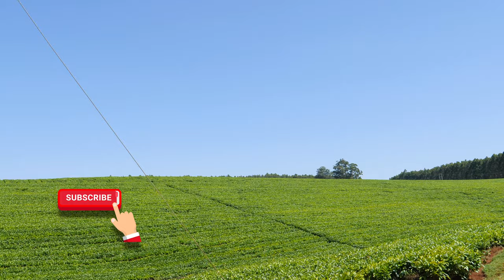The Nyanza They Don't Want You To See !!! Tea Plantations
The 37.5 Km Chebilat - Ikonge - Chabera (B133) was commissioned by president Uhuru Kenyatta in 2020.

This road is located in Nyamira County, along the existing Chebilat - Ikonge - Chabera road, formerly C22.

The road starts at Chebilat junction with the Sotik - Kisii road near Sotik and runs in a northwesterly direction crossing the Kisii - Chemosit road at Ikonge.

The project also includes a 7.5 Km access road to Nyamusi Sub County Headquarters.

The project is approximately 45Km with a 9.5m wide carriageway.
The road forms an important link with the counties of Bomet, Nyamira and Kisumu. The road has  reduced travel time to Kisumu County, Home Bay County, Migori County and other areas in the Western region.

This road has enhanced agricultural activities and access to markets in this region.

The route has some of the most spectacular views with tea gardens, rivers and rolling hills.

Kenya claims the accolade of the world's top black tea producing country, with teas grown in the Kericho region, the Nyambene Hills, Nyamira-Kisii and Nandi.

Nyamira County is a county in the former Nyanza Province of Kenya. It was formerly known as Nyamira district separate from Gucha and Kisii districts which were merged in 2013 to form Kisii County. The main cash crops grown in Nyamira county are bananas and tea.